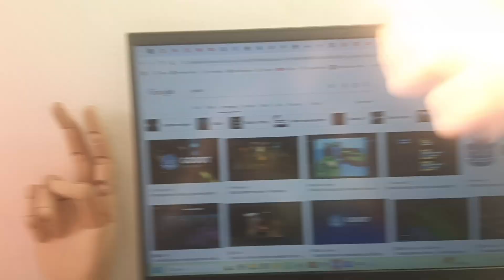Godot Game Engine Isn't the best, is BAD!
Godot Game Engine isn't good at all!